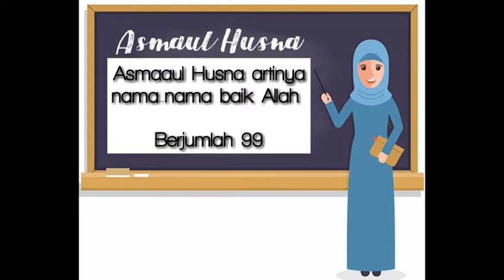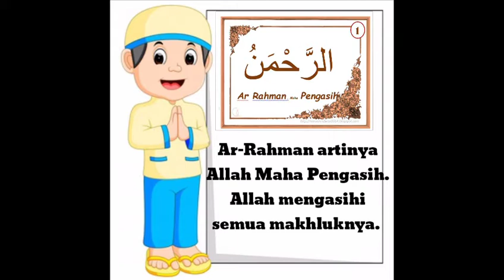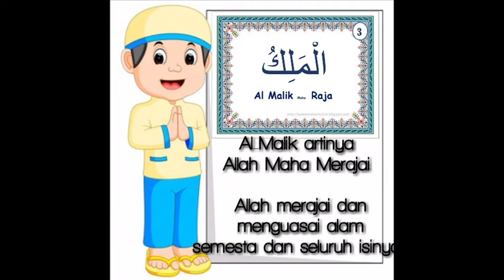PAI Kelas 1B Asmaul Husna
Kelas 1 SD
SDIT Al Karima Kubu Raya
Ustzh Dinah